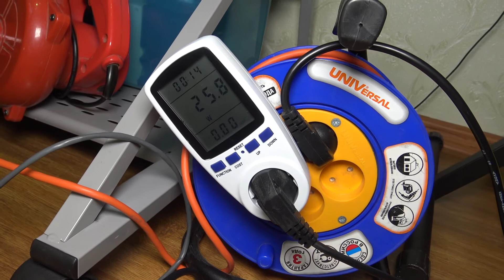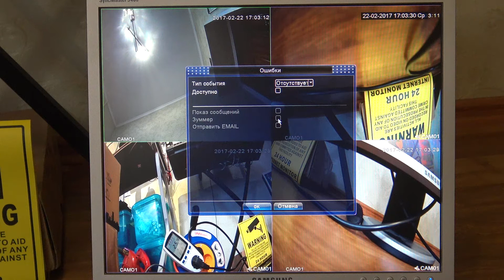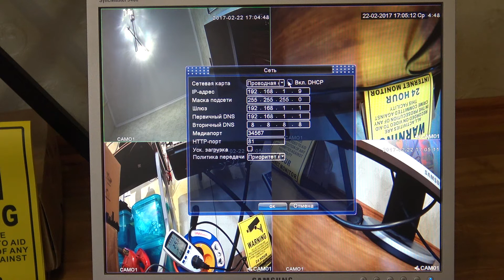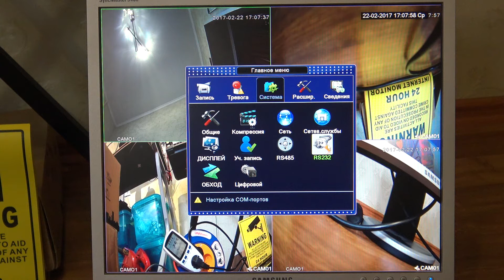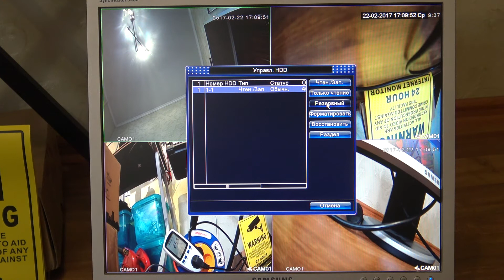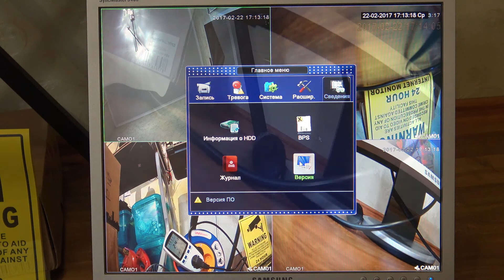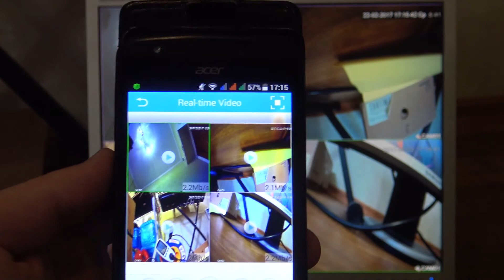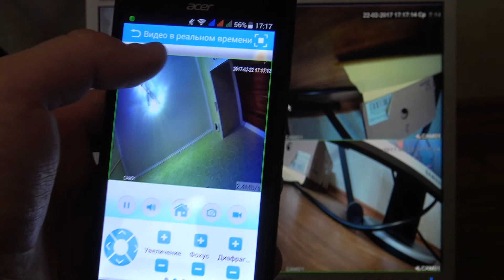ВИДЕОНАБЛЮДЕНИЕ, НАСТРОЙКА СИСТЕМЫ ИЗ 4 КАМЕР. УДАЛЁНКА. МЕНЮ ВИДЕОРЕГИСТРАТОРА.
► СИСТЕМА ВИДЕОНАБЛЮДЕНИЯ 4x PoE H.264 1080P 2.0 Mpix IR LED Camera + DVR

В этом видео я покажу как самостоятельно настроить систему видеонаблюдения состоящую из 4 камер (4 x PoE 2.0Mpix IR camera). Также покажу как выглядит меню DVR (видеорегистратора системы видеонаблюдения), пробежимся по пунктам меню. Измерим потребляемую мощность системы видеонаблюдения из 4 камер. Продемонстрирую удаленное управление, просмотр видеокамер через Интернет с помощью приложения XMEye (русифицированный аналог приложения XMEye, является MATRIXtech). Расскажу о регистрации учётной записи на сайте XMEye (личный кабинет и облачное хранилище). Вы увидите качество картинки цифровых IP камер 1080P.

ENG

In this video I show you how to set up their own surveillance system consisting of 4 cameras (4 x PoE 2.0Mpix IR camera). Also to show how the menu looks DVR (DVR surveillance system), go over the menu. We measure the power consumption of a video surveillance system of 4 cameras. Demonstrate the remote control, viewing cameras over the Internet using XMEye application (Russified analogue XMEye application is MATRIXtech). I'll tell you about the registration account at XMEye site (personal account and cloud storage). You will see the picture quality of digital IP 1080P cameras.

★ СОЦ.СЕТИ ★